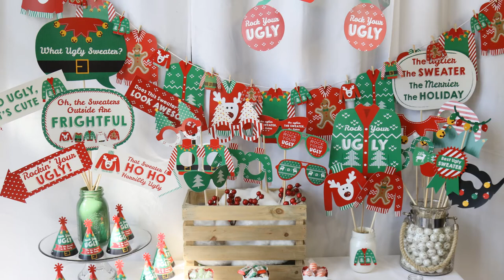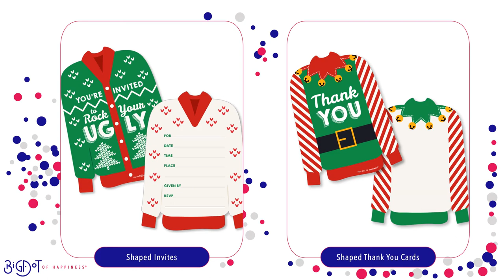Ugly Sweater Holiday Decorations & DIY Christmas Party Ideas | Big Dot of Happiness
Host a holiday party that all your friends and family will be excited to attend. Get inspired with our Ugly Sweater party ideas and then shop the theme

This collection of Ugly Sweater party supplies will help you fill your space with fabulously tacky holiday decor while everyone rocks their ugly! From ugly sweater themed wine bottle labels to holiday bunting banners you can leave up long after the party is over, these Ugly Christmas Sweater party ides are sure to help you host a fun holiday celebration. Finish off your party planning with funny Ugly Sweater photo props so everyone will have shareable photos of your festive event.